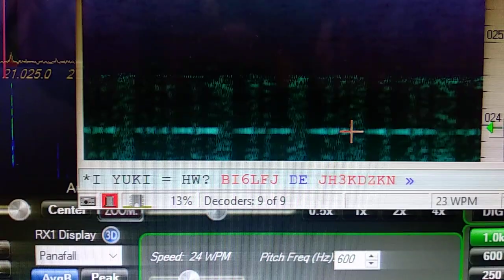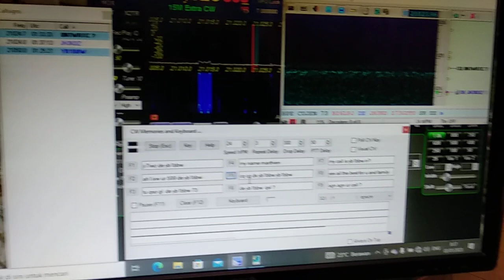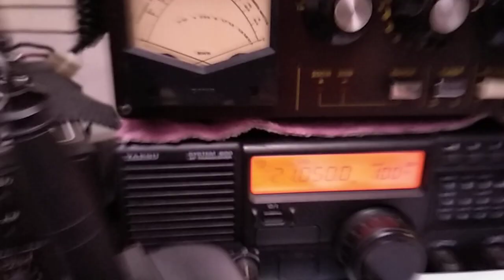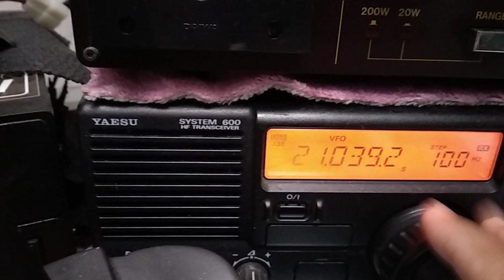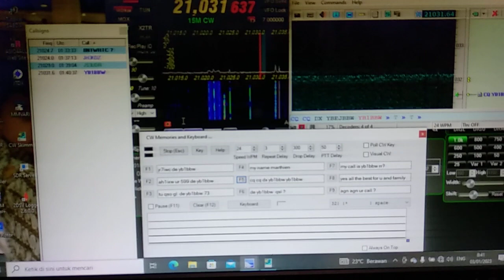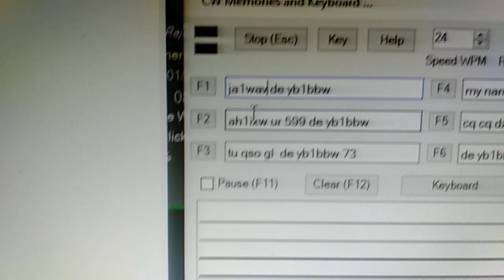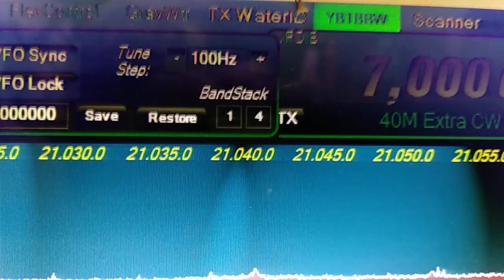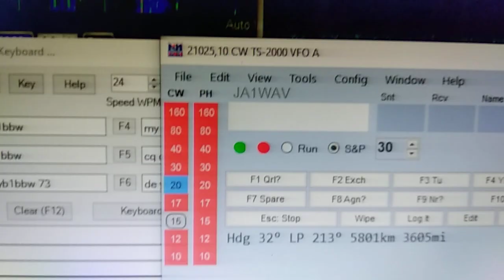YB1BBW, SES WRTC CW dengan radio SDR - 8BORARI -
cara bermain CW dengan SDR Radio
bermain CW mudah dan menyenangkan
kualitas SDR radio homebrew paten
cek in CW dan SSB 8BORARI